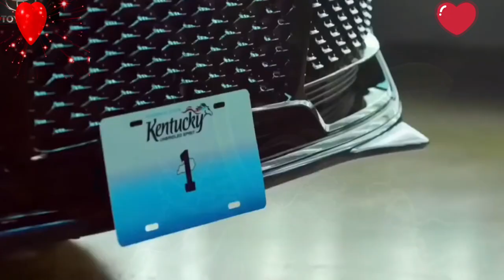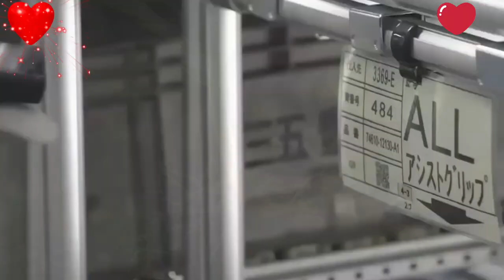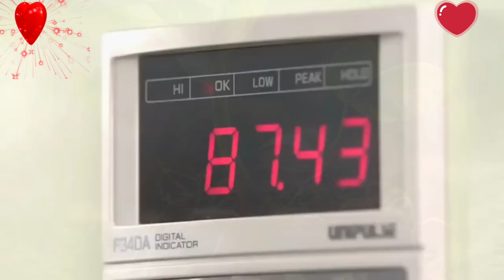💥💖✨️✨️"Have you ever seen ? Vehicle assembling" 🌟✨️